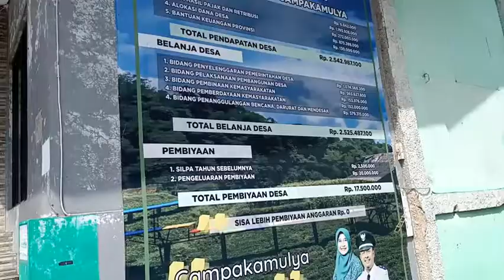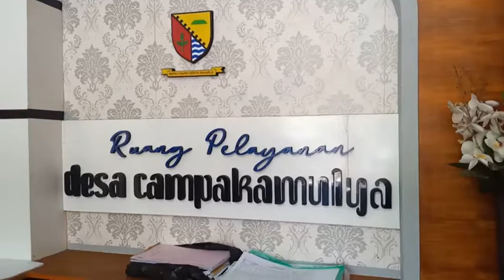BBS : DESA CAMPAKA MULYA KECAMATAN CIMAUNG DESA MANDIRI DAN BEDAS